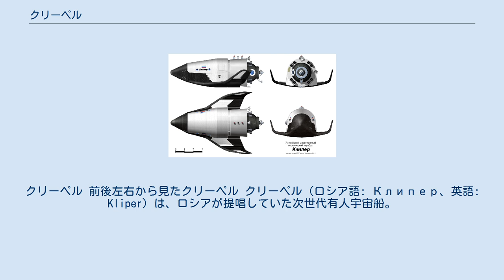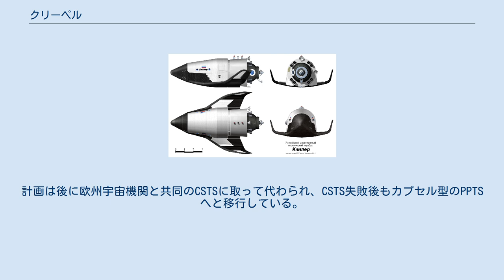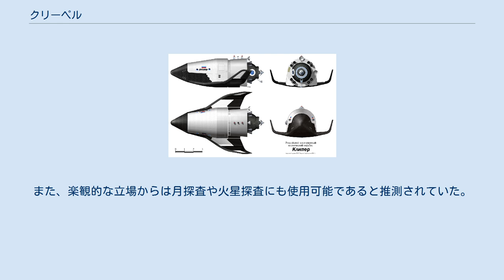クリーペル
クリーペル 前後左右から見たクリーペル クリーペル（ロシア語: Клипер、英語: Kliper）は、ロシアが提唱していた次世代有人宇宙船。
英語読みでクリッパーとも呼ばれる。
計画は後に欧州宇宙機関と共同のCSTSに取って代わられ、CSTS失敗後もカプセル型のPPTSへと移行している。
 ソユーズの後継機として設計されており、部分的に再利用できるスペースプレーンで、大気中を滑空して、現在のソユーズよりも遥かに人間に加速をかけないよう考えられていた。
 RKKエネルギアのクリーペル案として、2006年には、純粋なリフティングボディと、小さな翼を持ったスペースプレーンの二つのバージョンが提案されていた。
この宇宙船は少なくとも6人の人員を乗せ、地球と国際宇宙ステーションの間を輸送する性能を持つと推測される。
また、楽観的な立場からは月探査や火星探査にも使用可能であると推測されていた。
 開発の主な目的は、再使用型宇宙船の手法を取り入れ有人宇宙飛行のコストを減らす、宇宙旅行の準備時間を短くするとともに受ける加速度を減らす、そして古くなったソユーズカプセルのデザインを更新することだと見られている。